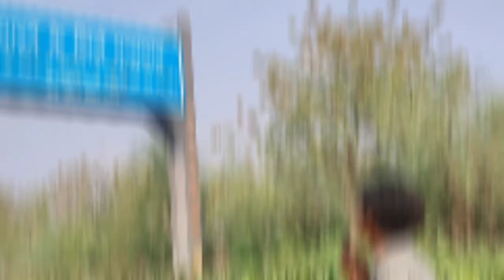Atal Park Sagar Madhya Pradesh || Dk Bandri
🙏 हेलो दोस्तों

आपकी अपनी चैनल Dk Bandri मैं आपका स्वागत
है
दोस्तों आपका अपना चैनल है
इस पर सपोर्ट दिखा दिया करो

दोस्तों अगर आपको वीडियो अच्छी लगती है तो वीडियो को लाइक कर दिया करो चैनल को सब्सक्राइब भी कर दिया करो और अपने दोस्तों के साथ शेयर भी कर दिया करो

___________धन्यवाद आपका अपना चैनल________

_____''''_____'""__( Dk Bandri )___"______"___